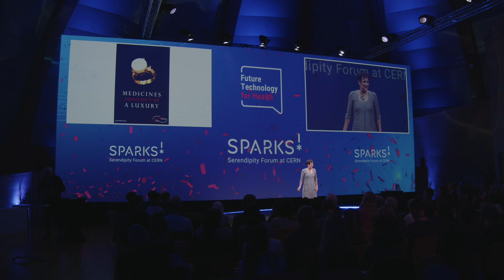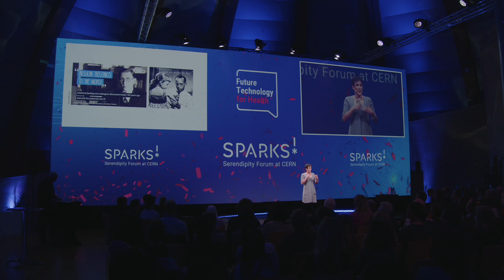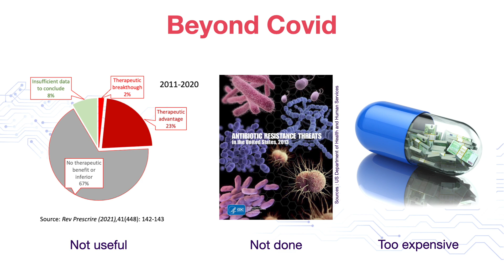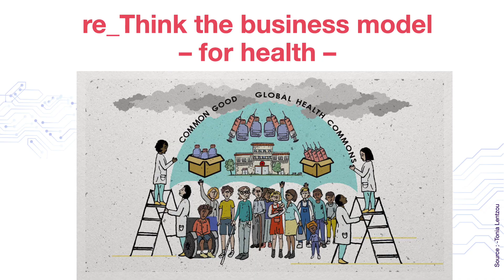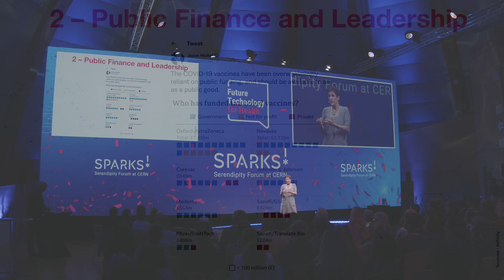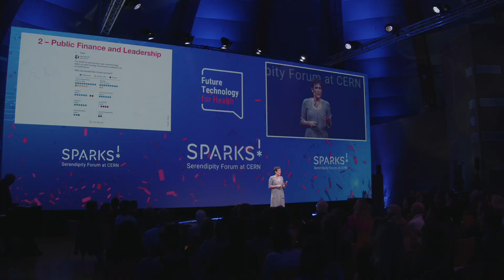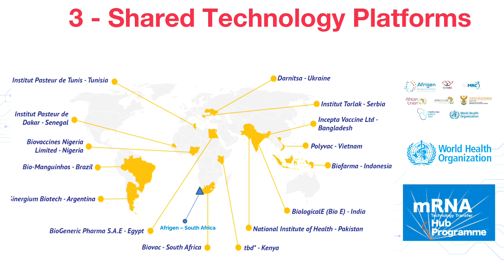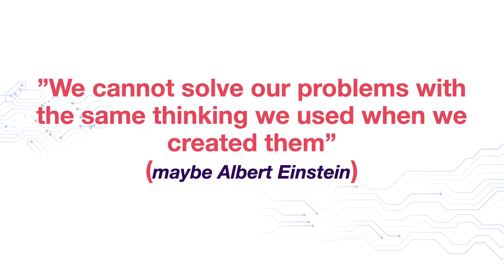Sparks! | Els Torreele | Rethinking health innovation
Talk recorded live at CERN on 17 November 2022 during the second edition of the Sparks! Serendipity Forum at CERN.

The effects of the pandemic gave us a glimpse of how access to healthcare is unevenly distributed. There is a broad agreement that our health system - by and large - is broken, not only in terms of delivery but in terms of its economics, too. Els Toreele is a a visiting policy fellow at the Institute for Innovation and Public Purpose - at University College London.